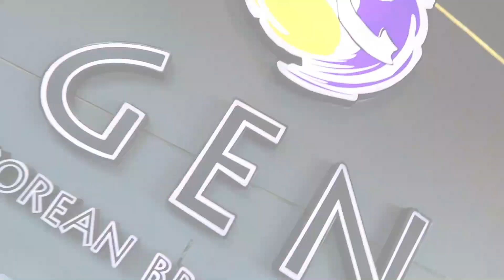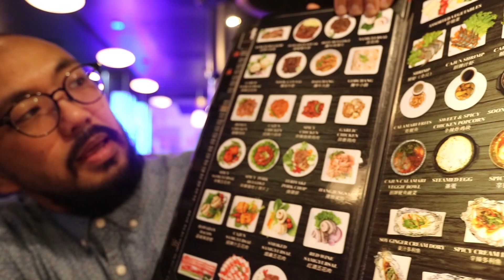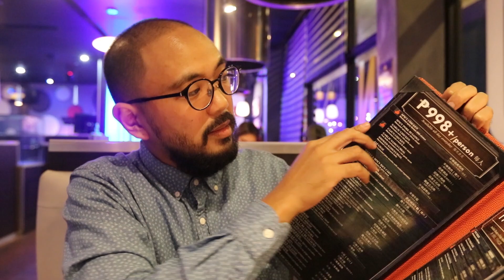Gen Korean BBQ Food Review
Gen Korean BBQ has the usual beef, chicken, and pork but what I like about this restaurant is the made a twist by adding seafood in the menu which I'm pretty sure will amaze you with all the list of dishes that they have in store for you. The ambiance of the resto will surely amaze you for the noticeable neon lights inside. Aside from the premium quality of meat that they offer which came from the U.S. you will surely feel at home with the quality of service that they provide. This buffet is a must-try for the foodies out there.

Gen Korean BBQ Address: Bldg J, Unit 1-16, SM By the Bay, Seaside Blvd, Mall of Asia Complex, Pasay, 1300 Metro Manila

Buffet Lunch 11 am – 2 pm | Mon-Fri Weekday Lunch PHP798 +TAX Dinner
5 pm – 11 pm | Sat-Sun Weekend Dinner PHP998 +TAX
11 am – 11:45 pm | Sat-Sun Weekend & Holidays PHP998 +TAX
For more information about Gen Korean BBQ please contact

Facebook: Gen Korean BBQ House PH

Artist: Nomyn
Title: Astral
Category
Music
License

Category
Music

Category
Music